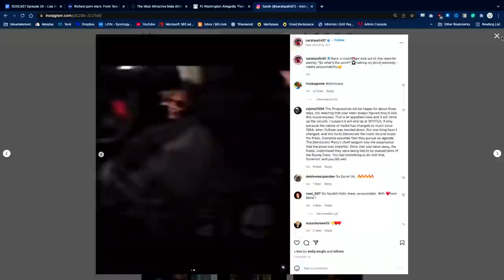Why Lisa Ann Is Such A Fan Of Sarah Palin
In the $O$CAST Adam Sosnick discusses current events, trending topics, and anything related to money. In this short clip, Lisa Ann explains her love for Sarah Palin.